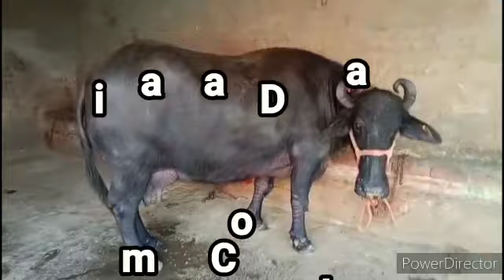Beauty Queen 😍 For Sale at Chahal Dairy Farm Baroda Jind (Mr. Rajender Chahal M. 9466013371)murrah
Beauty Queen 😍 For Sale at Chahal Dairy Farm Baroda Jind (Mr. Rajender Chahal M. 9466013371)

Mr. Rajender Chahal
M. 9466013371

3rd Timer
12 Days Left in Delivery